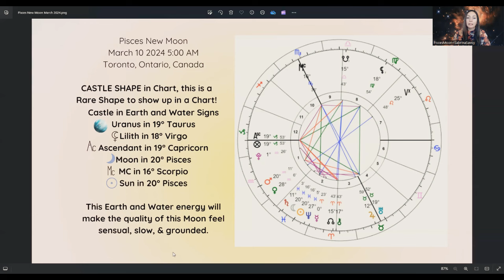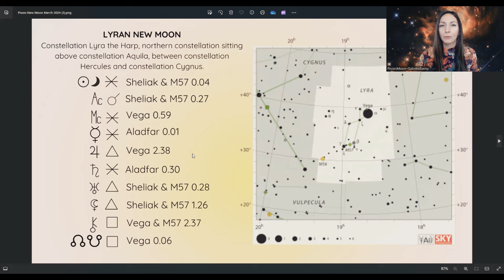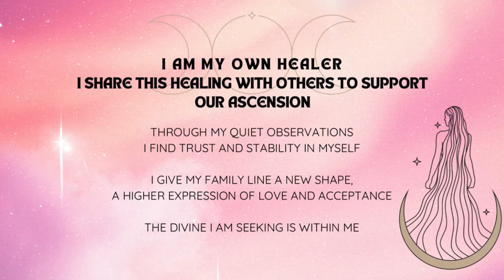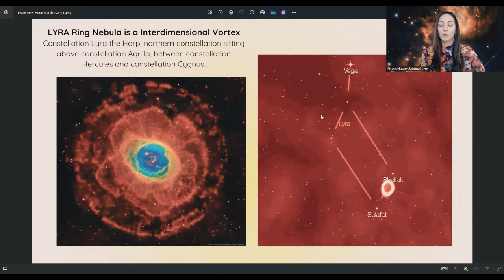Lyran New Moon, March 10 2024, Galactic Astrology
This New Moon on March 10th is positively charged with Lyran Energy. In this video you will learn about the Lyran energy and how this vibration is coming through our Planetary Alignments.

YOU ARE MAGNIFICENT
~ 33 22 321 ~ Love Rules The World ~